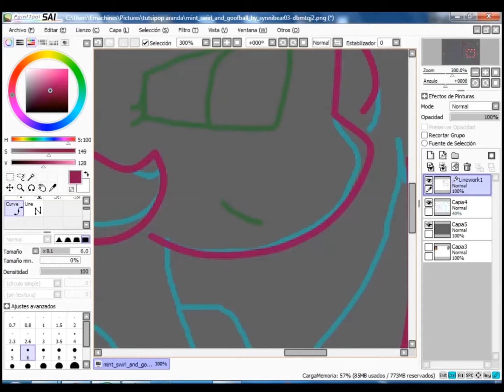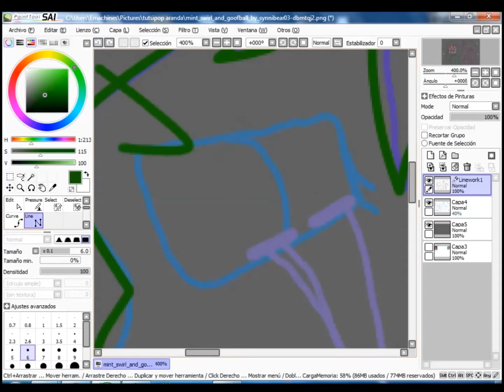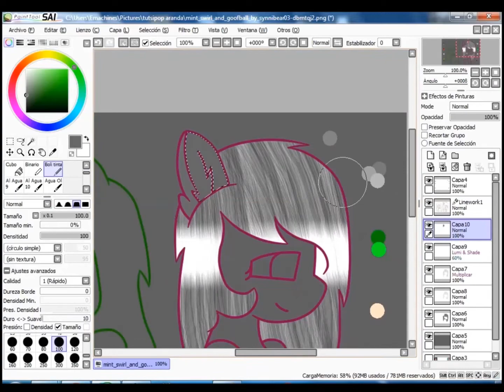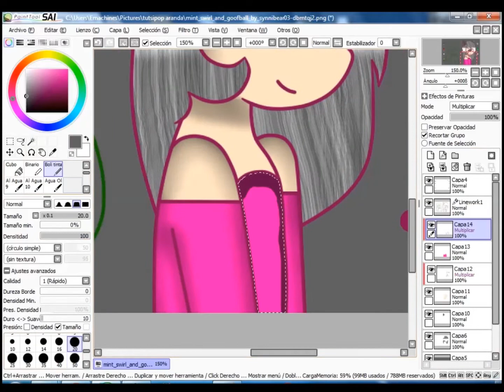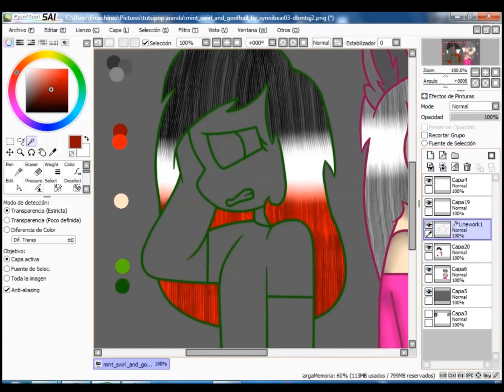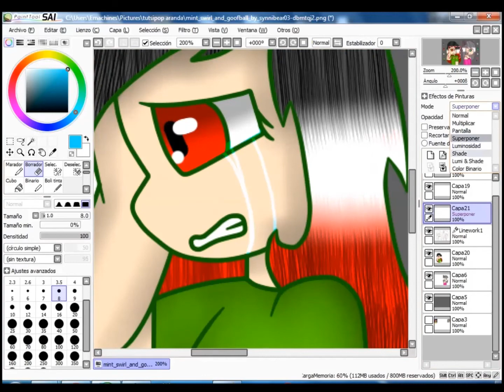Magdylinda Olvidada Y Magdylinda